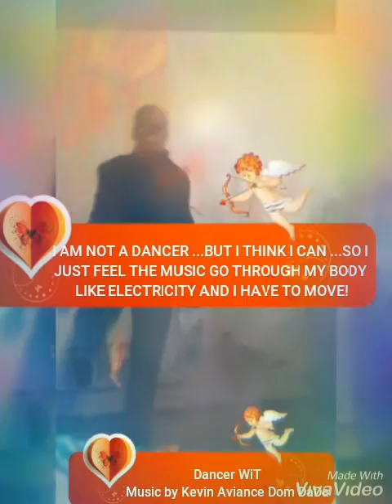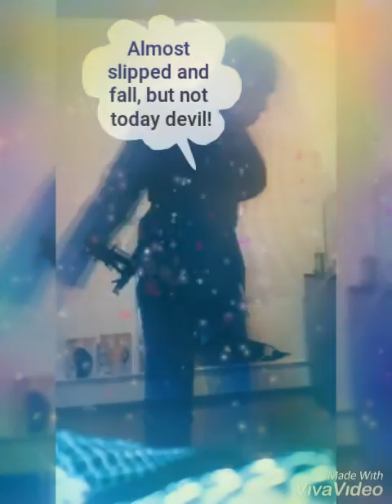Dream Dancer with WiT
dance Godisgreat awesome# never been to a dance institue but learn as a kid Men dancing are for sissies...I'm learning not to care